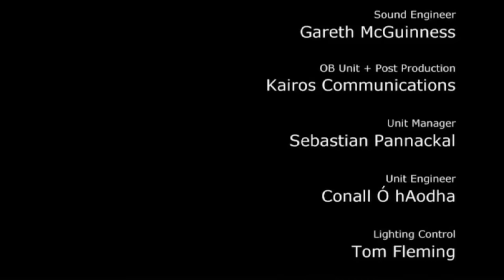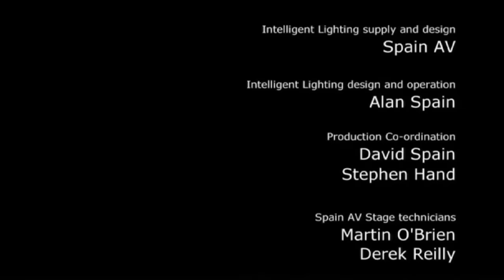Derek Ryan - The Entertainer (Live DVD)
recorded at the Iontas Theatre Castleblayney, Monaghan, Ireland.  Released in 2014.